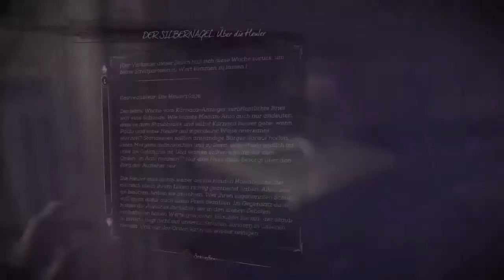Dishonored 2 - "Das Maschinenhaus" (4.Storymission - Teil 1) - Ohne Kill & unentdeckt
Leitfaden für die 4.Storymission "Das Maschinenhaus" aus Dishonored 2
- Der beste Weg die Mission ohne Kill und unentdeckt zu absolvieren